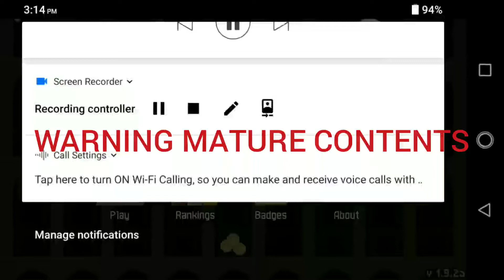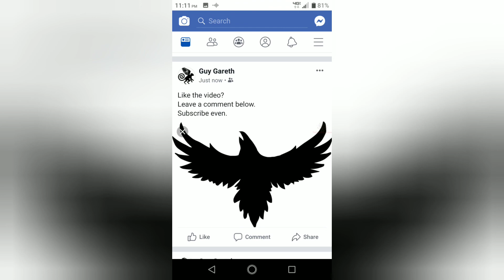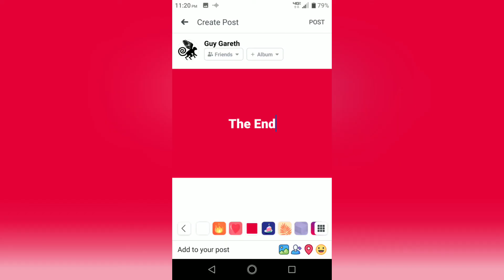Pixel Dungeon part 3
WARNING: ADULT LANGUAGE , RUDE HUMOR.
13+ ADULT - VIEWER Discression Advised.
It's that guy.